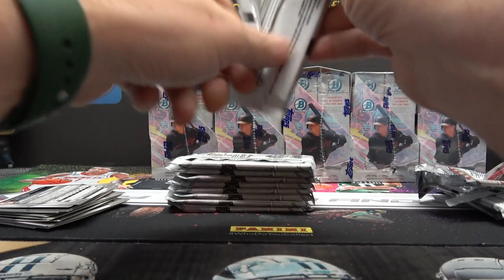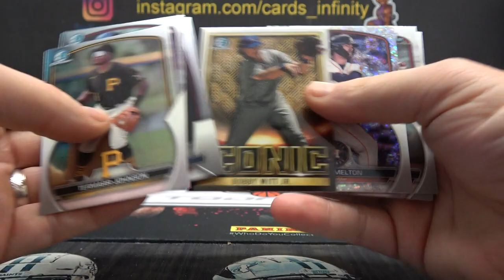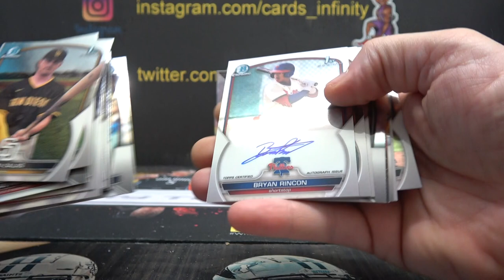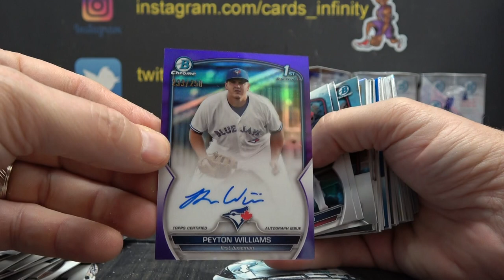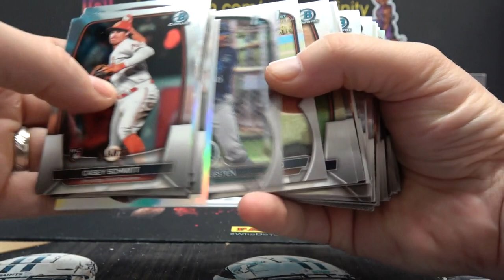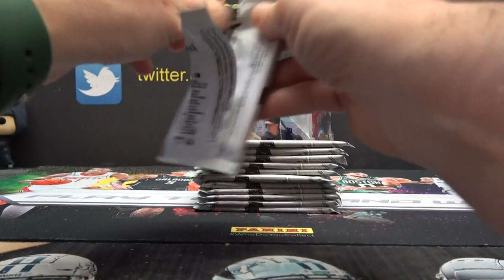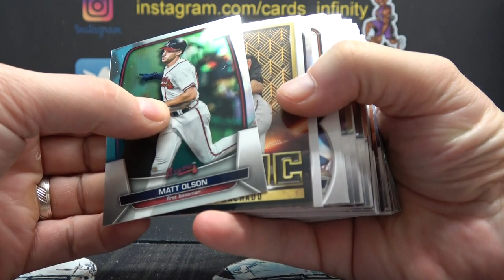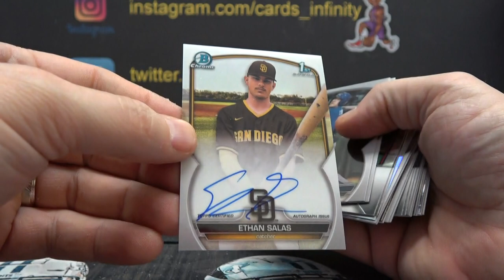2023 Bowman Chrome MLB Baseball 6 Hobby Box PYT Break # 2